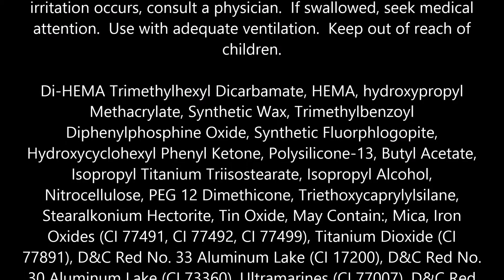Sally Hansen Salon Gel Polish, Blue My Mind